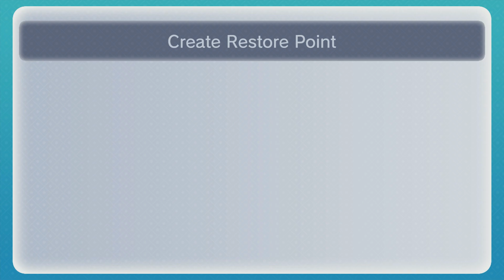Paper Mario: Part 38 - Double Trouble Troopa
Which one is the real Kooper?